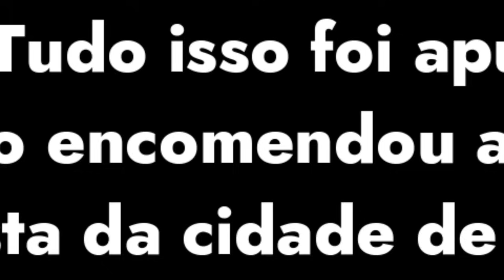🔴Tribunal do Júri - FILHO encomendou a morte do próprio PAI radialista (PARTE 01)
RESUMO DO CASO: Juliano Beckhauser, de 35 anos, foi sentenciado a uma pena de 36 anos e 8 meses de prisão por ser o mandante do assassinato de seu pai, o radialista Antônio Beckhauser, de 56 anos, em 15 de setembro de 2021, além da tentativa de homicídio contra a mãe, que, por sorte, sobreviveu aos disparos. O caso ocorreu em Ubiratã, no centro-oeste do Paraná.

A condenação de Juliano ocorreu após sua prisão em 6 de abril de 2022, quando as investigações revelaram que ele planejara o crime devido a várias dívidas, vislumbrando a oportunidade de saldá-las por meio da venda da casa da avó paterna, avaliada em R$ 1 milhão. Eliel Neves de Souza, identificado como o executor do crime, recebeu uma sentença de 20 anos de prisão, enquanto Wellinton Henrique Souza Oliveira, responsável por intermediar o contato entre Juliano e Eliel, foi condenado a 27 anos de prisão. O julgamento, composto por sete mulheres, transcorreu de quinta-feira (30) até a tarde de sexta-feira (1º).

A investigação da Polícia Civil apontou que Juliano conspirou com os outros dois condenados para simular um assalto à residência de seus pais. No dia do crime, enquanto pai e filho assistiam a um jogo de futebol, um intruso invadiu a casa exigindo carteiras e celulares. Mesmo sem resistência por parte do radialista, o criminoso atirou nele e em seu filho, além de ferir a esposa do radialista que estava no quarto.

O delegado Ivo Viana explicou que o filho foi baleado na perna como parte do plano elaborado entre ele e os demais condenados. Durante a investigação, a polícia descobriu que Juliano estava em desacordo com os pais sobre a venda da casa da avó, propriedade agora sob sua posse e avaliada em R$ 1 milhão.

A venda do imóvel exigia a assinatura do radialista, uma vez que a avó era viúva. No entanto, os pais e outros membros da família se opunham à transação. O delegado esclareceu que a investigação inicialmente considerou o incidente como latrocínio (roubo seguido de morte), mas a análise do local do crime revelou que se tratava de um homicídio encomendado pelo próprio filho.

Diante das investigações que se aproximavam, Juliano mudou-se para Mato Grosso para evitar ser capturado, fato que veio a ocorrer posteriormente.